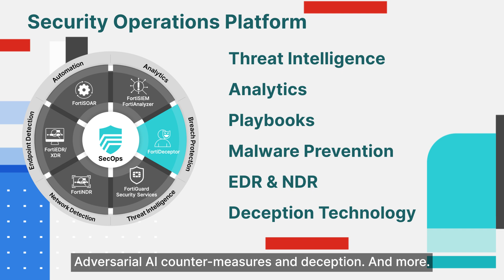Fortinet SecOps: Accelerate Your Time to Detect and Remediate | Security Operations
The Fortinet Security Operations platform uses Al, ML, and deep learning to reduce risks by accelerating threat detection, containment, and remediation.

Learn how FortiAI uses GenAI to guide, simplify, and automate security analyst activities

How SecOps teams can combat threats with the Fortinet Security Fabric